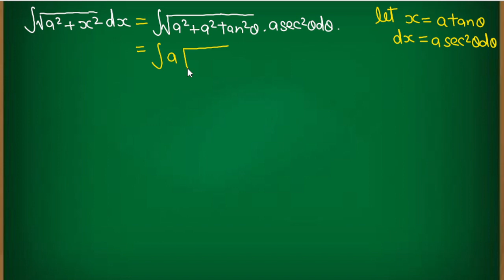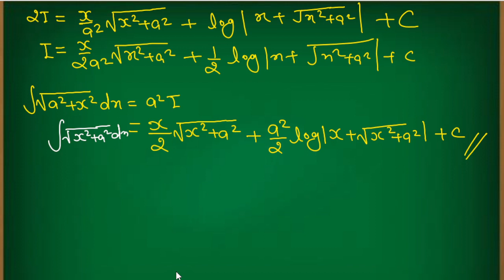Integration of (x^2+(a^2)) dx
सभी कठिन चैप्टर्स  के वीडियो देखने के लिए  आप नीचे निम्नलिखित प्लेलिस्ट पर जाकर सारे वीडियो देख सकते हैं,अगर आपने निम्नलिखित चैप्टर्स के वीडियो नहीं देखें तो प्लेलिस्ट में जाकर देख ले प्ले लिस्ट नीचे दी जा रही है इस प्लेलिस्ट में सभी प्रश्नावली यों के संपूर्ण हल दिए गए हैं

अवकलन